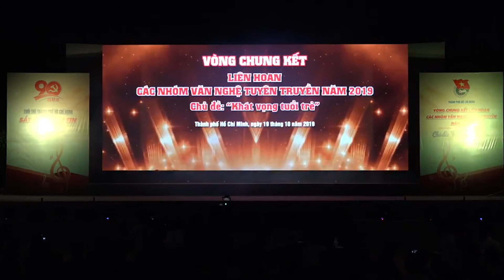Giới thiệu Đoàn Khối Bộ VH-TT-DL - Liên hoan tuyên truyền ca khúc CM 2019 | 2019.10.19.(02)